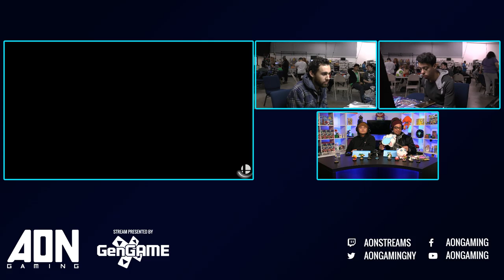AON Ultimate #048 Suarez Yoshi Vs DA Venia Greninja Top 8 Smash Ultimate